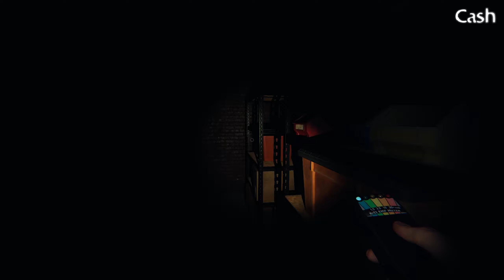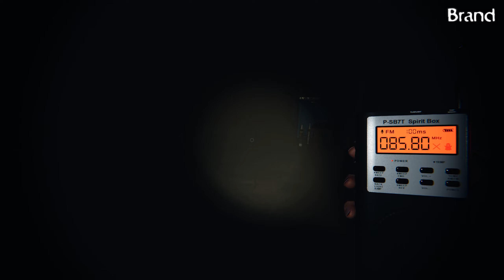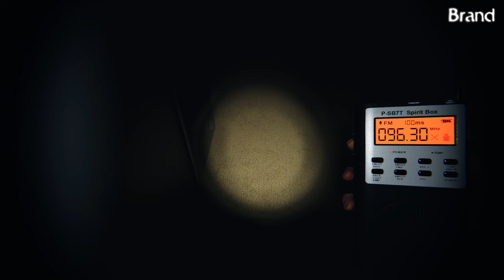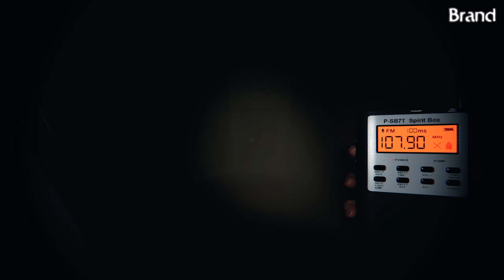Phasmophobia - This House is Unclean - Game Pro Boos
Patricia Martinez and Linda White are two wicked spirits who are over the bros' shit.

Episode: Phasmophobia - This House is Unclean - Game Pro Boos